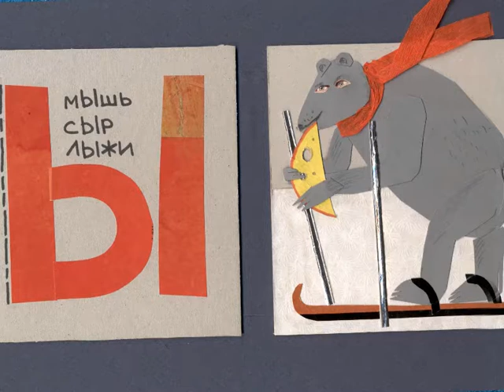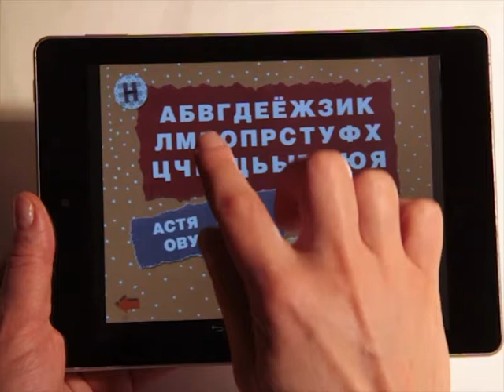"Игра в буквы" видео презентация